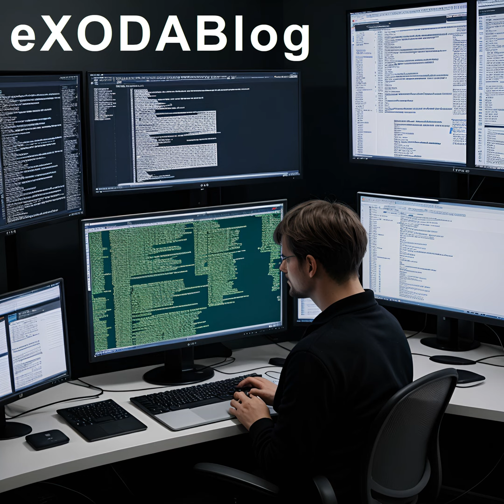Apple iOS 17.4 und 17.4.1 Aenderungen und Verbesserungen (Podcast)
Mit den Updates auf iOS 17.4 und 17.4.1 hat Apple wichtige Verbesserungen fuer iPhone-Benutzer eingefuehrt. Dazu gehoeren ein verbesserter Schutz fuer gestohlene Geraete, die Anzeige von Transkripten in Apple Podcasts, die Einfuehrung neuer Emojis, die direkte Anzeige des Batteriezustands, die Moeglichkeit, Siri ohne "Hey" zu aktivieren, die Nutzung alternativer App-Stores in Europa und die Oeffnung der NFC-Schnittstelle fuer andere Zahlungsmethoden neben Apple Pay. Das Update auf iOS 17.4.1 bietet hauptsaechlich Bugfixes und Sicherheitsupdates und wird allen Benutzern empfohlen. AI-generated content